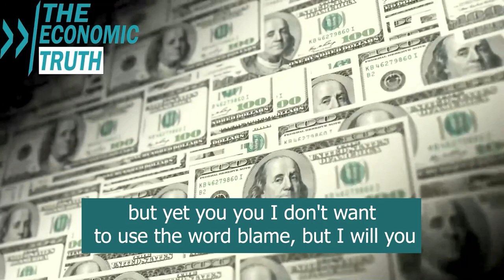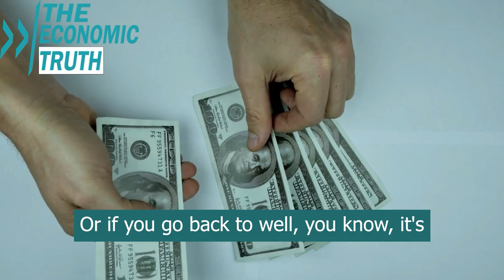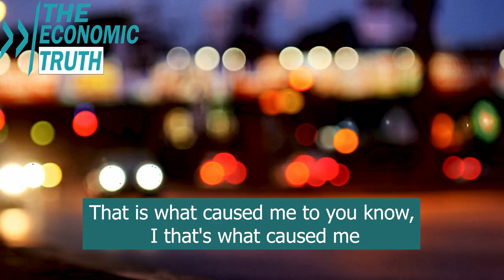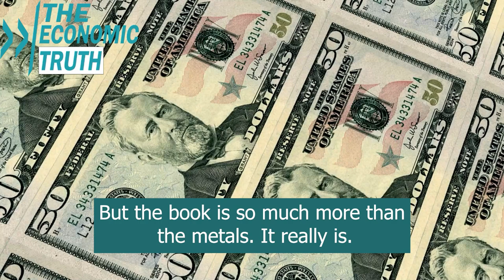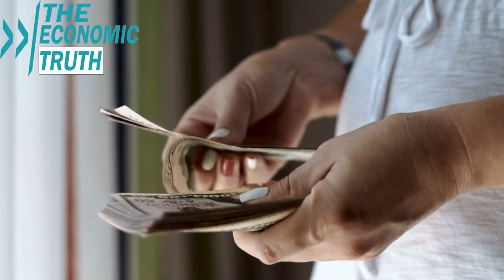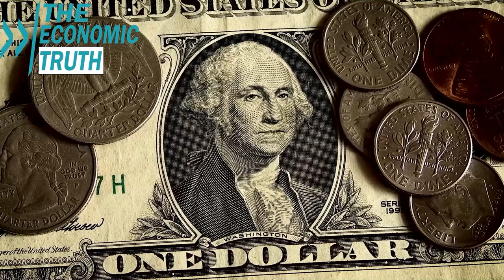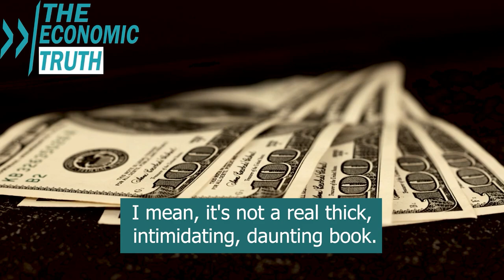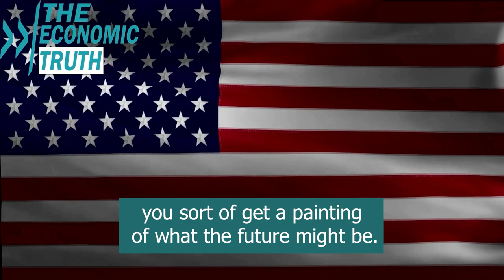The Great Economic Collapse IS HERE. How To Survive In This Economic Crisis? - Mike Maloney